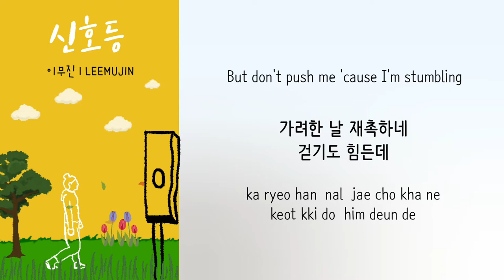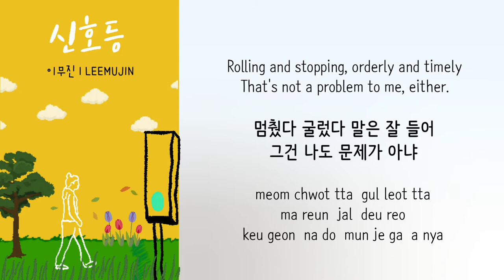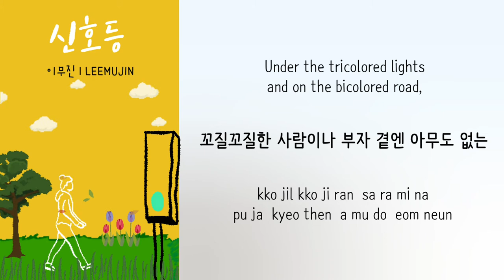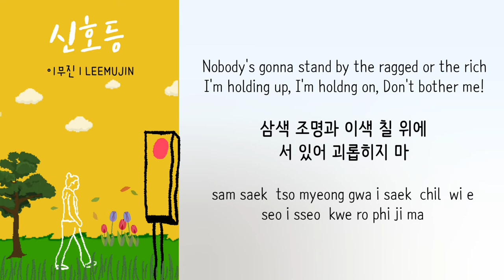신호등 [Traffic Light] _ 이무진 [LeeMuJin] ENGHANROM Lyrics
Follow 이무진